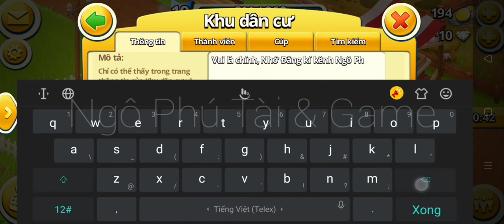Hay Day • Let's Play #10 Tạo khu dân cư " Đông Ngô (Wu)" - NgoPhuTai - Ngô Phú Tài